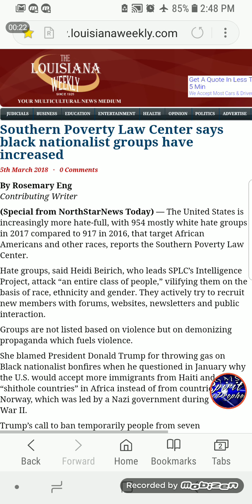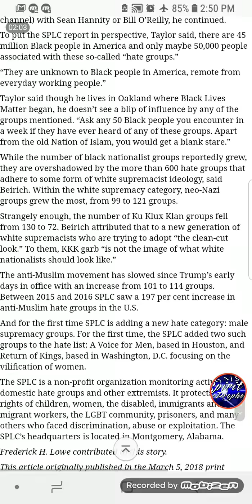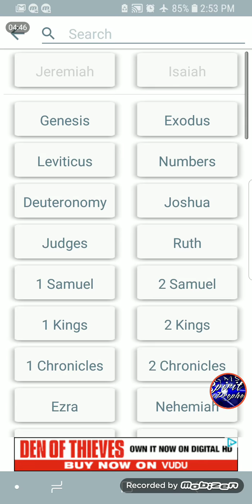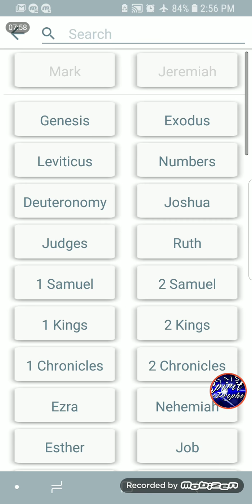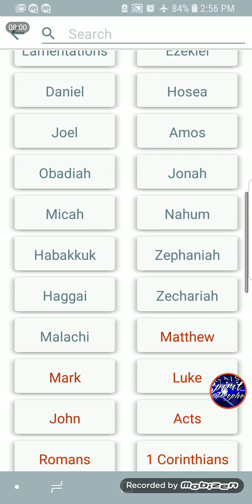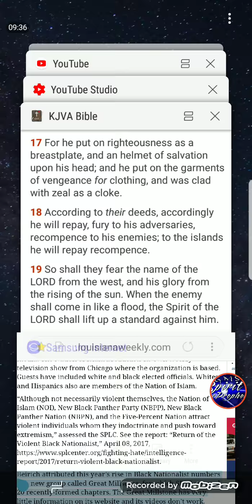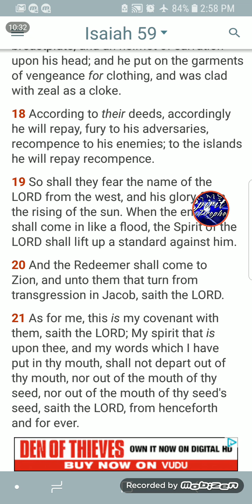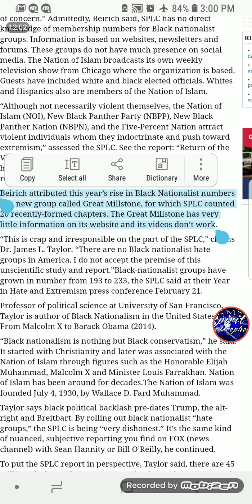GMSATL PHONE TALK #20: SPLC LABELS GREATMILLSTONE A BLACK NATIONALIST HATE GROUP ON THE RISE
Mark 16:15

Isaiah 59:19
[19]So shall they fear the name of the YAHAWAH from the west, and his glory from the rising of the sun. When the enemy shall come in like a flood, the Spirit of the YAHAWAH shall lift up a standard against him.